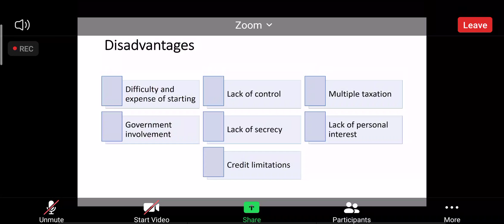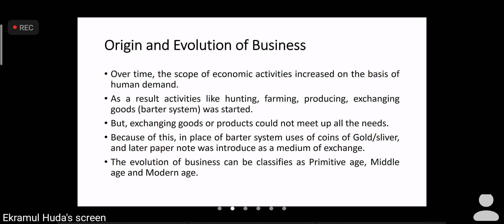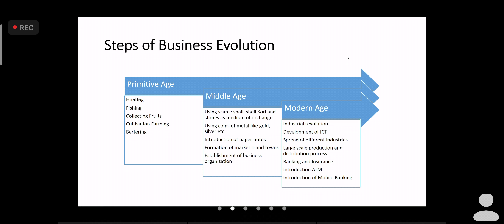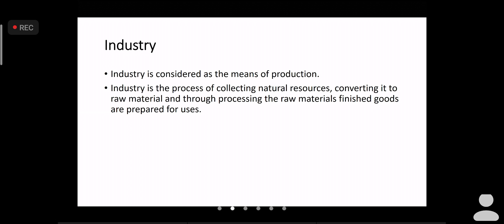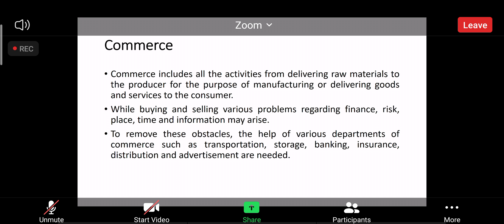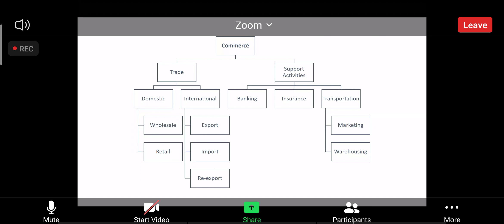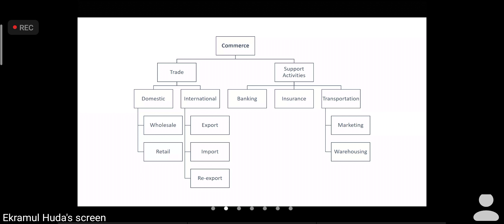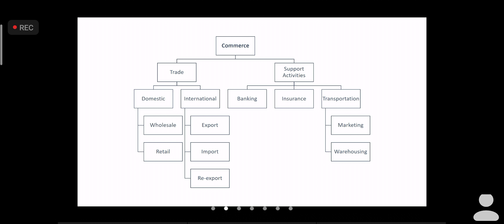Entrepreneurship | Online class -06